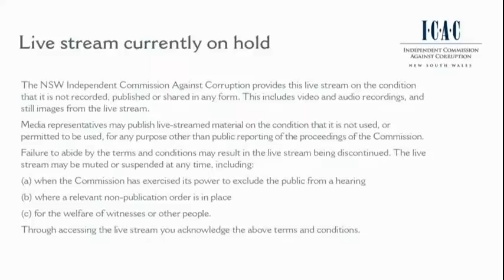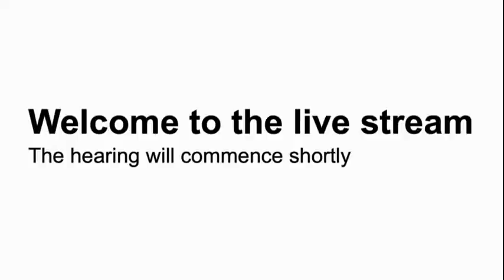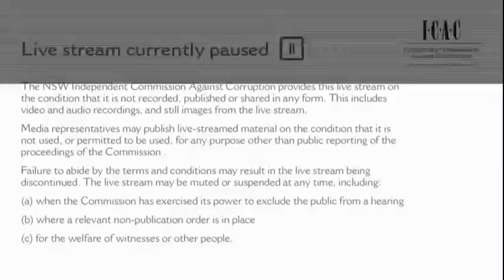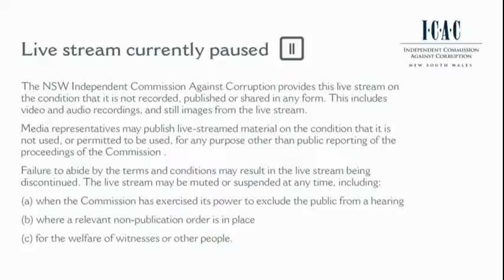Watch live: Disgraced MP Daryl Maguire fronts ICAC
Disgraced MP Daryl Maguire is giving evidence to ICAC today, just days after revelations he'd been in a secret five-year relationship with NSW Premier Gladys Berejiklian.